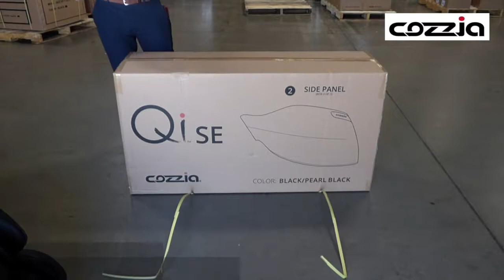Cozzia Qi SE Installation (CZ-710)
This video explains how to assemble the Cozzia Qi SE